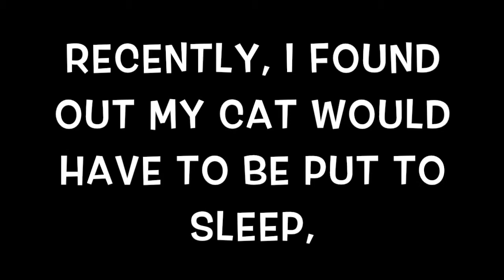Help fund my cat to survive! (1 DAY ONLY/13th Feb, 2018)